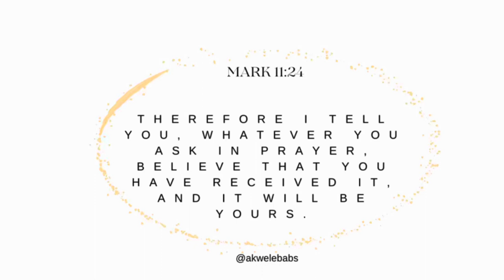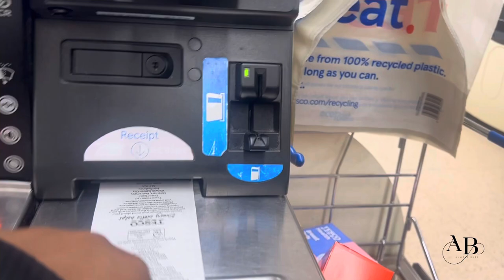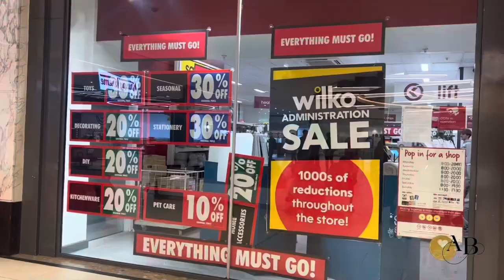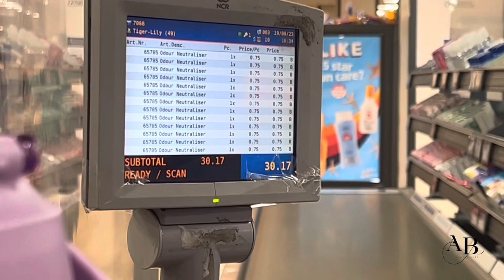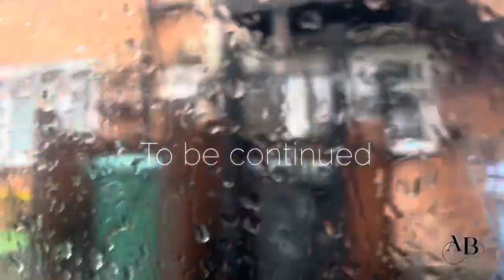VLOG: Life Lately || Shopping w/mom & my sisters, Baby first Immunisation and more …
I hope you enjoy today's video & I'll catch y'all in my next video.
xx

*Filming Equipment:
iPhone14
*Editing App:
Filmora

Numbers 6:24-26 - “The Lord bless you and keep you; the Lord make his face shine on you and be gracious to you; the Lord turn his face toward you and give you peace.”